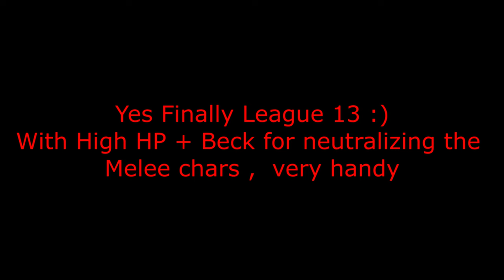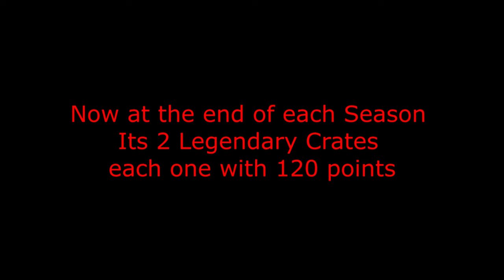Lust Goddess League 13 Gained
Lust Goddess